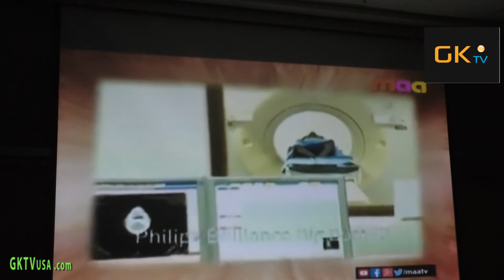Balayya Babu Birthday celebrations in New Jersey with GKTVusa